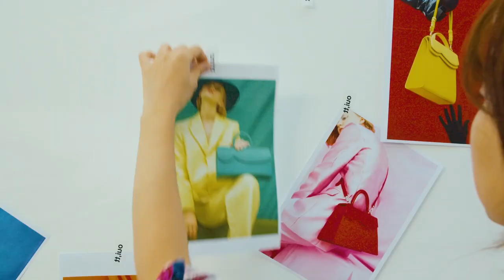BEST SONG - Otilia - Tres Amores (Maxun Remix)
BEST SONG - Otilia - Tres Amores (Maxun Remix) 2
Clean-Channels Playlist Mix made with Love by  Youtube Music Channel:
00:00:10 | 01. Otilia - Tres Amores (Maxun Remix)

Welcome to our curated selection of the hottest international hits, with hottest girls featuring chart-toppers like 'Otilia Tres Amores (Maxun Remix) )' and ''. Dive into the electrifying world of mega hits, fereign music, english music, spanish music, where every track is a journey through the latest in global pop sensations. Whether you're cruising down the street, hitting the books, or simply unwinding, our foreign music playlist promises to elevate your mood with best beats and captivating melodies. From the pulsating rhythms of '' to the irresistible charm of '', our collection spans genres and styles, ensuring there's something for every taste. Explore the dynamic fusion of pop, dance, and electronic sounds that define the contemporary music scene. Get ready to groove to the sounds of today's top 40 hits, perfect for any occasion, whether it's a night out on the town or a day at the beach. Immerse yourself in the ultimate playlist experience, designed to keep you moving and grooving from start to finish.

 This is a official artistic music video with the purpose to explore the captivating beauty of our world through the lens of our talented and beautiful models and the creative direction of Thomas Taylor, Anthony Hernandez, David Davis. In this visually stunning presentation, our girls models are Zoe Lewis, Zoe Lewis, Zoe Lewis, Scarlett Harris, Mila Hernandez, elegantly showcase the allure of various breathtaking locations worldwide.